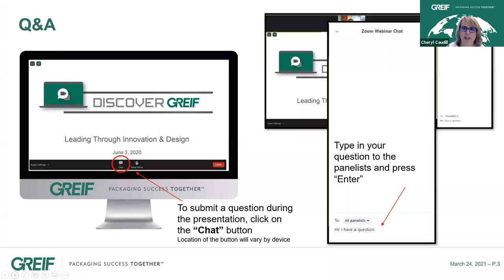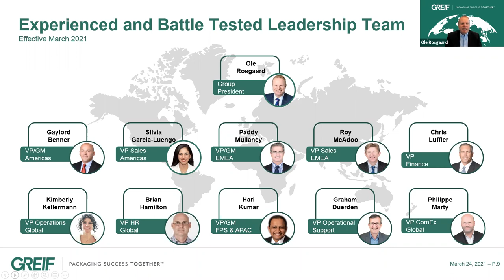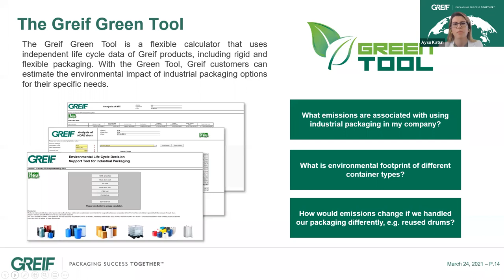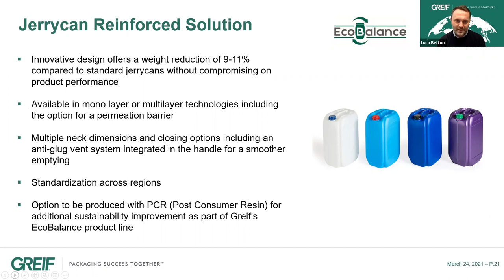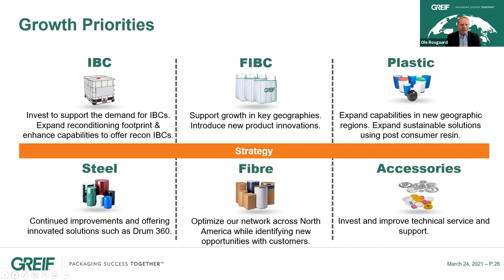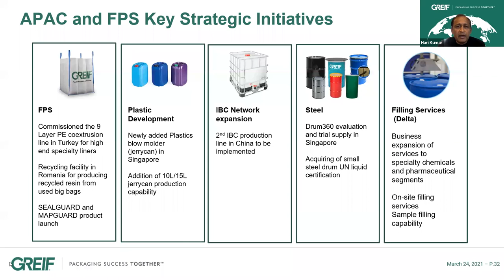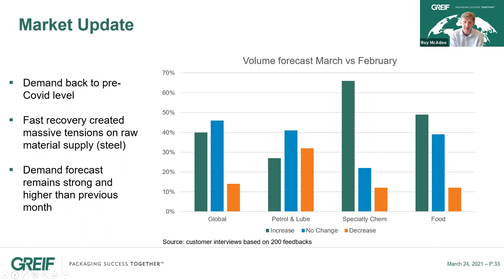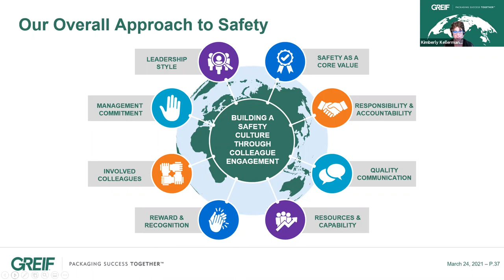Global Industrial Packaging Update March 24, 2021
Join the leadership team of Greif's Global Industrial Packaging business unit as we share the recent updates to our business.